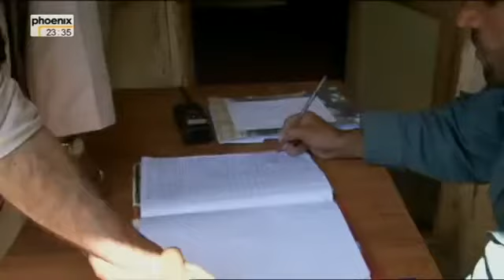Keine Burkas hinter Gittern /Doku